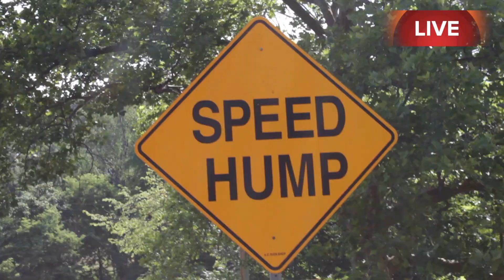Interviewing Trees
Today Craigory Benson and his news team goes out to find the answer to the age old question, "do trees scream when they fall?"

Thanks to my Patrons!  Love you guys!
Theat0micpunk
Sydney Senay
Rochelle Taylor
Remag Gaming
Alisha Jeannine